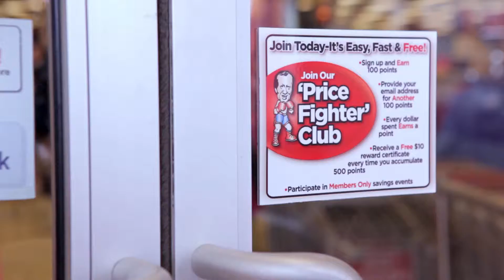Herbs Fishing Combos 20% Off